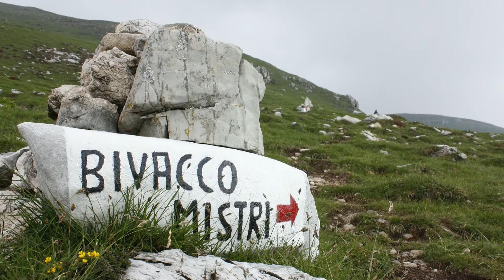Cima Grem 8 6 13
Dal Passo di Zambla in circa tre ore si raggiunge la panoramica vetta di Cima Grem, passando dal Bivacco Mistri. Il sentiero è sicuro, un po' faticosa la rampa finale in vista della croce. Provincia di Bergamo.